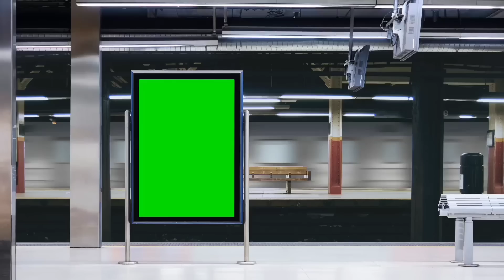ม๊องค์-เซเนกัล มาแล้ว พร้อมอัปเดตราคานก ลูกป้อนเยอะ ราคาถูก ร้านทรายสนามหลวง2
คลิปนี้เราไปอัปเดตราคานกที่ร้านทรายสนามหลวง2 กันค่ะ ลูกป้อนซัน ค็อกคาเทล เลิฟเบิร์ดเยอะค่ะ ได้เจอลูกป้อนม๊องค์ และเซเนกัลด้วยค่ะ สีสวยน่ารักมากค่ะ ร้านทรายมีจำหน่ายทั้งนก อาหาร กรง อุปกรณ์เลี้ยงนกค่ะ ทางร้านมีส่งให้ลูกค้า ตจว.นะคะ แต่ยกเว้นนกที่ไม่ได้ส่ง สามารถมาเลือกชมได้ที่ร้านค่ะ สามารถสอบถามเพิ่มเติมกับทางร้านได้ที่เบอร์ ค่ะ